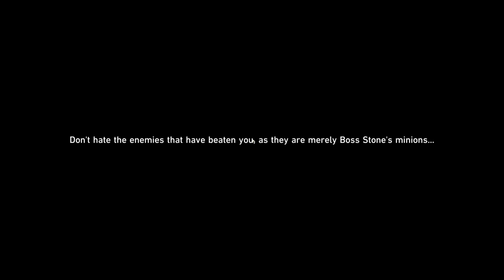Honkai Star Rail | Clock Stydio Theme Park Chest Location Guide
My Setup:
HyperX SoloCast
K55 RGB Keyboard
Editing software:
OBS Streamlab
NVIDIA Shadowplay
Davinci Resolve